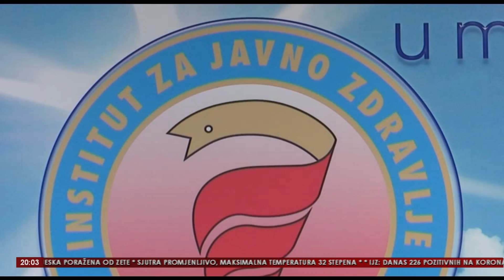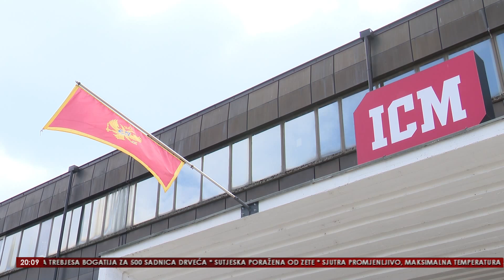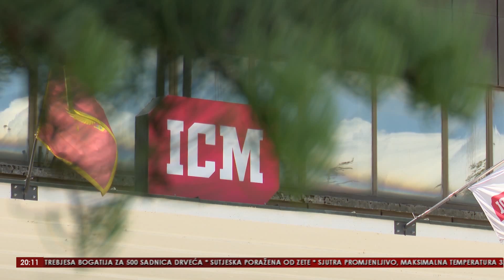VINK 20 SEPTEMBAR